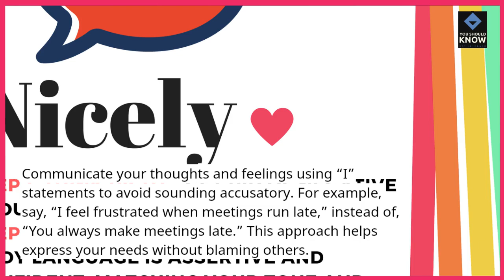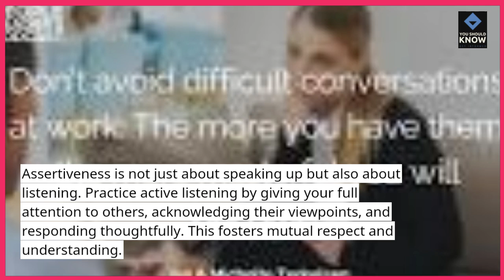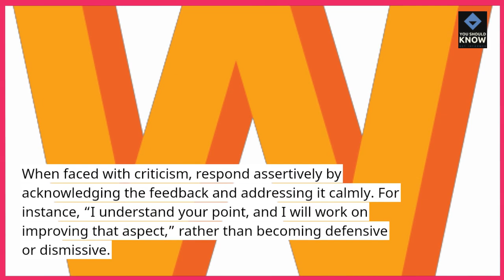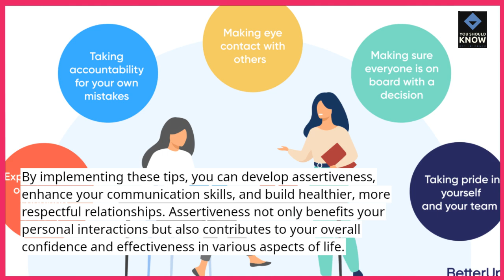Top 10 Tips for Building Assertiveness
Develop assertiveness with these Top 10 practical tips. Learn how to express yourself confidently and respectfully while maintaining healthy boundaries.